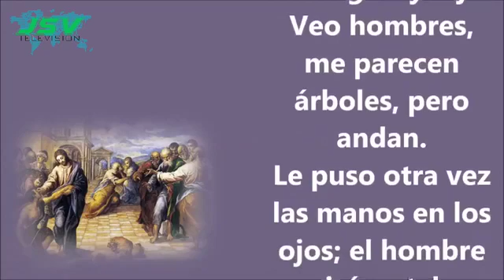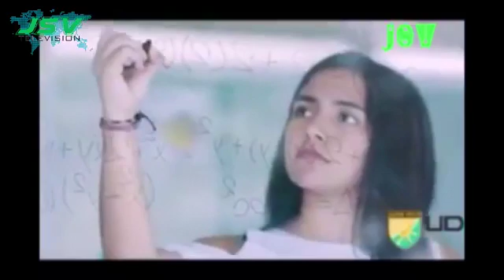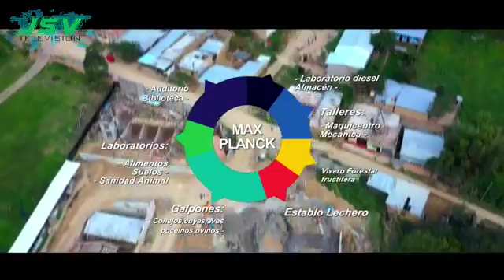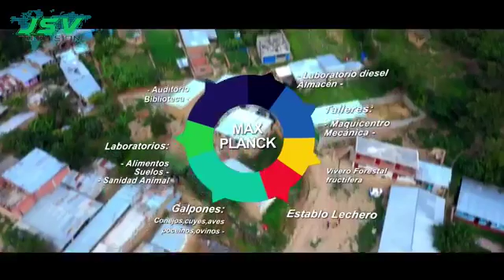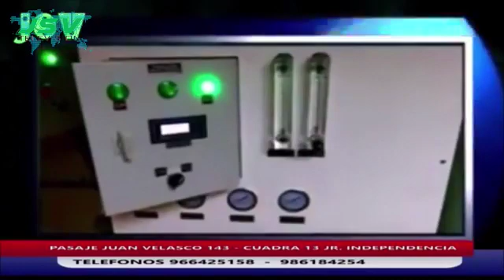PROGRAMA PERIODÍSTICO "AUDIENCIA PÚBLICA " EDICIÓN DEL DÍA DE HOY MIÉRCOLES 19 DE FEBRERO DEL 2020.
PROGRAMA PERIODÍSTICO "AUDIENCIA PÚBLICA" EDICIÓN DEL DÍA DE HOY MIÉRCOLES 19 DE FEBRERO DEL 2020. HUÁNUCO PERÚ.

ESTAMPA HUNUQUEÑA , PRESENTACIÓ DEL AFICHE DE CARNAVAL HUÁNUCO 2020.

ING. JOSÉ LUÍS VILLAVICENCIO GUARDIA, ALCALDE DE HUÁNUCO, PERÚ, PRESENTÓ EL AFICHE DE CARNAVAL 2020.

FUERON PRESENTADAS LAS CANDIDATAS A REINA DEL CARNAVAL DE HUÁNUCO 2020.

MARIACHI EL NACIONAL EN LA PLAZA GARIBALDI, INTERPRETA EL REY Y YO.